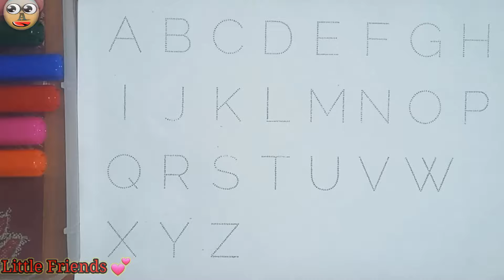abc, a to z alphabet Learn to count, One two three, 123, 123 Numbers, 1 to 100 counting#studycentre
Learn 1 to 20 counting, 1 to 20, one two twenty, 123 number, 1 to 100 counting, alphabet,

song,

1 to 100 counting, ABC, 123 Numbers, kids rhymes, learn to count, One two three, Numbers song

song

ABC

Abcd

123

1 to 100

ABC 123

123 ABC

Description

1 to 50 counting

1 to 20 counting

100 number song

123 counting

kids videos

kids stories

abcd song

abcd rhymes

abc song

alphabet song

alphabet lore

funny cartoon

nursery rhymes

looney tunes

Numbers 123

123 numbers name

123 numbers drawing

Learn numbers

Learn colors

123 counting

1234 song

12345

Numbers songs

123456 rhymes

12345 kids song

12345 counting for kids

1234 counting songs

11234 song

Abc 123

123 456

ABCDEFGHIJKLMOPQ

Abcdefghijklmnopqrstuvwxyz

Abc song

123 song

Nursery numbers

Abcd

ABC song

Abc

ABC song

Abc

ABC cartoon

Colours

Colours

Colours name

1234 counting

Abcd rhymes

Nursery homework

Nursery

1 to 50 counting

1 to 20 counting

100 number song

123 counting

a-for-apple
b-for-ball
c for-cat

A for Ambulance Ah Ah Ah Ah Ah Ah

CCC

DDD

EEE

E for EEI

FFF

GGG

HHH

J for Jam J for Jaguar

JJJ

K for Kangaroo K for Koala KKK

L for Ladybug L for Lollipop

LLL

M for Mother M for Mango MMM

N for Noodle N for Nuts NNN

PPP

QQQ

RRR

TTT

VVV

www

YYY

123 numbers name

123 numbers drawing

Learn numbers

Learningd
Numbers song 1-20 spelling
123 counting

1234 song

12345

Numbers songs

123456 rhymes

12345 kids song

12345 counting for kids

1234 counting songs

11234 song

Abc 123

123 456

123456 rhymes

12345 kids song

12345 counting for kids

1234 counting songs

11234 song

Abc 123

123 456

1 to 50 counting

1 to 20 counting

100 number song

123 counting

1 to 50 counting

1 to 20 counting

123 Number counting, 1234 Number Names,1 to 20 Number, colors 123 learning for kids@adityasarkar2008

Numbers 123

123 numbers name

123 numbers drawing